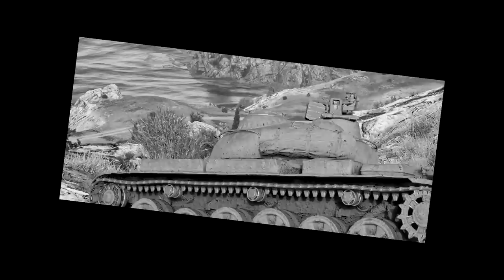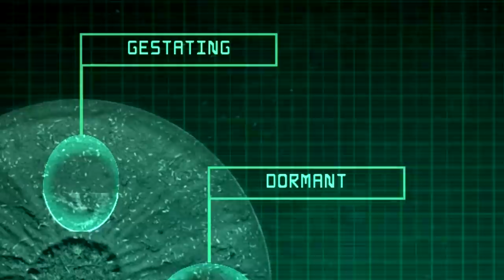Grande Albertossauro Andarilho! Deu a Louca nos Dinossauros + Manada Estressada | The Isle | (PT/BR)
Utilize o código TANKMANIA no registro para ganhar 7 dias de conta premium, 250.000 de créditos, o Tanque T5 Excelsior e 10 batalhas com cada um dos tanques premium T6 Tiger 131, Cromwell B e T34-85M de graça!

Aliás, neste canal você encontrará principalmente!! 🦏🐊
The isle | Jurassic World Evolution | ARK | Minecraft | The Beasts of 9500 | Primal Carnage: Extinction | Beasts Of Bermuda | Animalia Survival | Day of Dragons | Century e Outros!

✓  Principais ➤ Dinossauros e Animais: T-REX (Tyrannosaurus), Spino (Spinosaurus), Giga (Giganotosaurus), Utahraptor (Raptor), Therizinosaurus, Braquiossauro, Velociraptor e Outros; E sinta-se livre para indicar algum outro jogo ou criatura para jogar.

🔔 Os Alphas 🔔